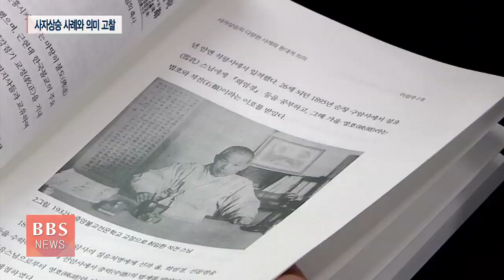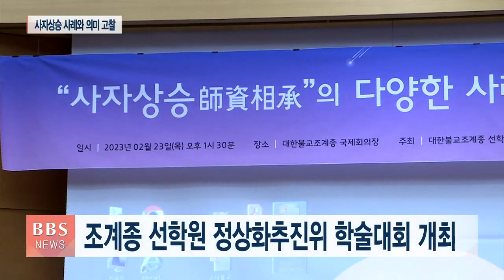[BBS뉴스] 불가 최고 전승제도 ‘사자상승’ 법개정 주목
출가 스승이 제자에게 법을 전하는 불가의 전승제도는 그 어떤 전통보다 오래됐지만 사회적으로는 그 권위를 제대로 인정받지 못하는 현실인데요...

이러한 불가의 상속제를 고찰해 한국불교 전통을 바로 세우고 현행 법률을 개정하려는 움직임이 본격적으로 시작됐습니다. 정영석 기자입니다.